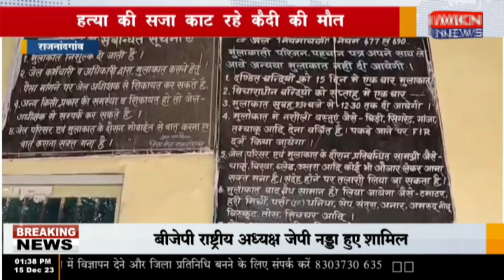राजनांदगांव - हत्या की सजा काट रहे कैदी की मौत